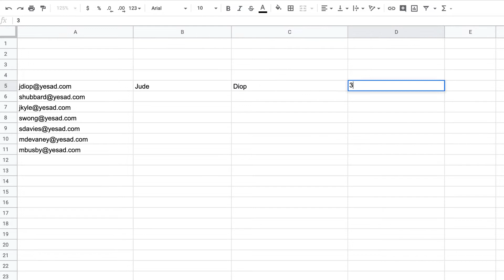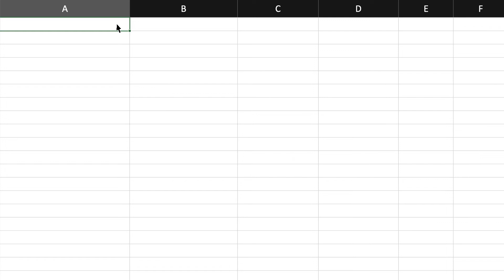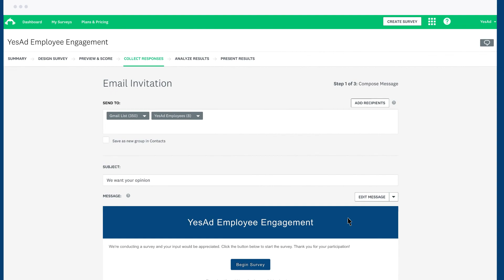Adding recipients to email invitations with SurveyMonkey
Learn how to add recipients to an Email Invitation so you can email people your survey. Or import contacts directly in your SurveyMonkey Contacts, then use them in Email Invitations.